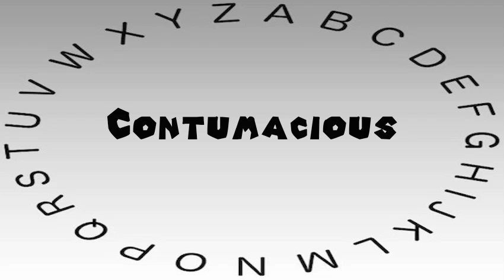How to Say or Pronounce Contumacious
This video shows you how to say or pronounce Contumacious.

How accurate does it say Contumacious? How would you say Contumacious?